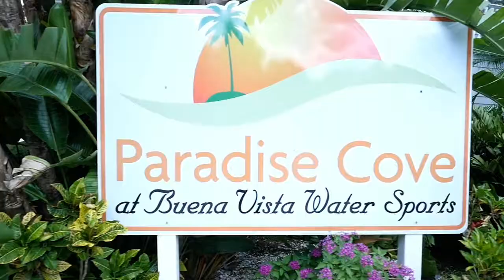Gemma & Andrew at Paradise Cove - Cricket's Photo & Cinema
Catering by Cocktails Catering